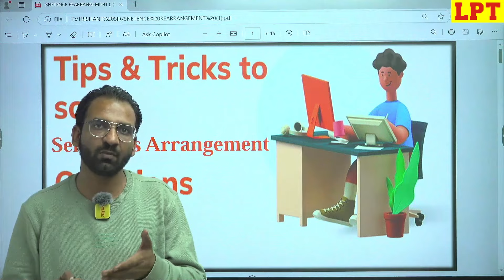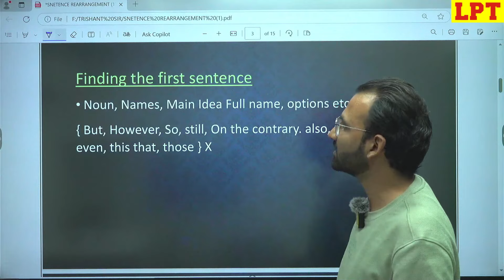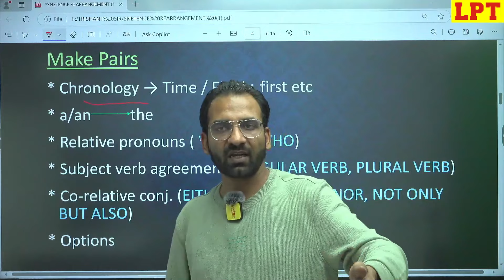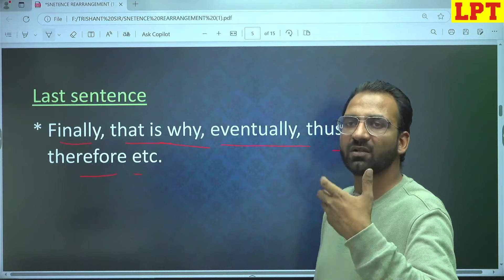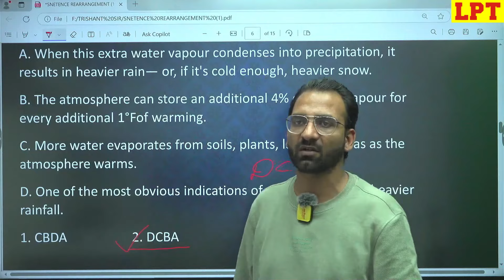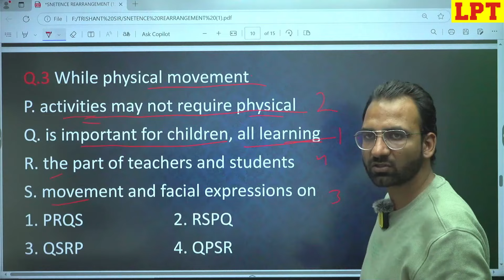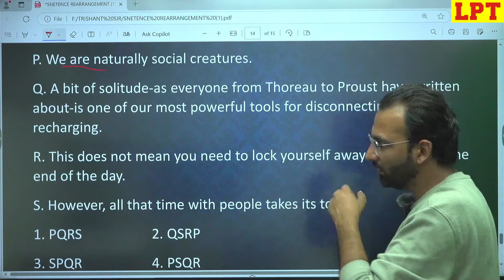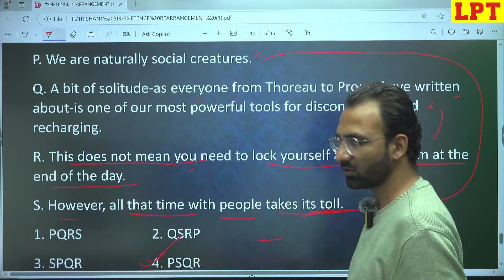CUET 2025 | English : Sentence Arrangement | Tips and Tricks | CUET English Language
In this video, we dive into the topic of sentence arrangement for CUET 2025 and provide effective tips and tricks to master this crucial exam section. Sentence arrangement questions test your ability to logically sequence sentences to form a coherent paragraph. Understanding the rules and strategies to tackle these questions can significantly boost your score.

We’ll cover step-by-step methods for identifying the correct sequence, spotting clues in the sentences, and using common patterns to find the right arrangement. Whether you're a beginner or looking to improve your skills, these practical tips will help you confidently approach sentence arrangement questions.

This session is perfect for students preparing for CUET 2025, aiming to ace the English language section. Watch the video, practice the strategies, and get ready to tackle the Sentences Arrangement questions effectively.

CUET 2025
Sentence Arrangement
CUET Preparation
English Language for CUET
CUET Tips and Tricks
Sentence Sequencing
English Grammar
CUET English Section
Sentence Formation
CUET Exam